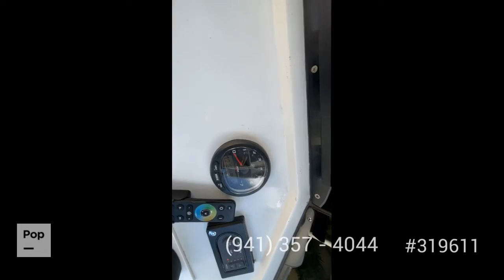[UNAVAILABLE] Used 1987 Hydra-Sports 2500 CC in Sarasota, Florida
1982 Robalo 2520 in Melbourne, Florida - $29,900

2013 Sea Hunt 24 BR in Miami, Florida - $65,000

2002 Paramount 26 Open Fisherman in Davie, Florida - $67,500

2004 Sea Chaser 2400 CC Offshore in Polk City, Florida - $61,200

2006 Cape Horn 24 Offshore in Miami, Florida - $72,300

2009 Century 2400 inshore tower in Port Charlotte, Florida - $63,400

2000 Pursuit 2870 CC in Hobe Sound, Florida - $75,000